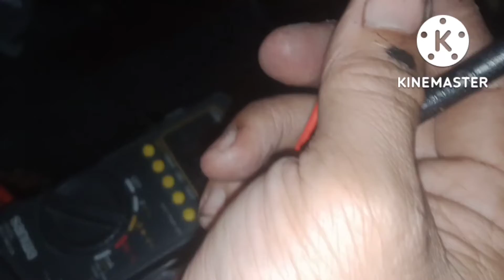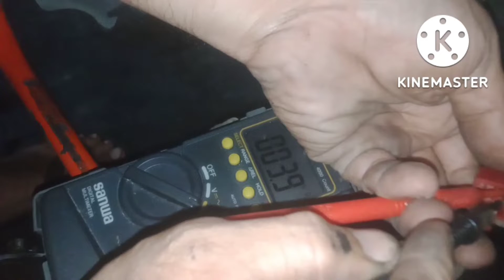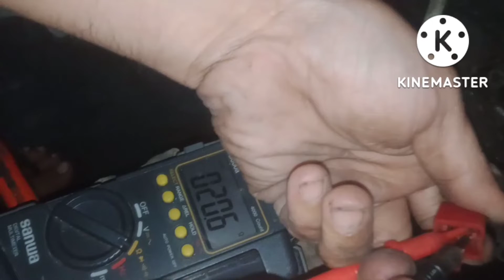Paano magtest ng primary coil ng Bajaj ct100 Gamit ang 4 pin dc cdi